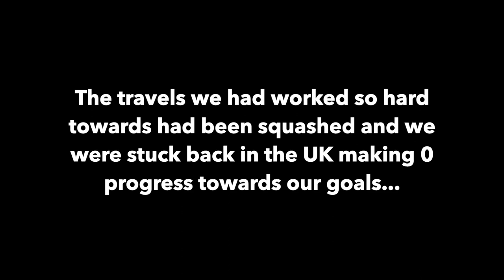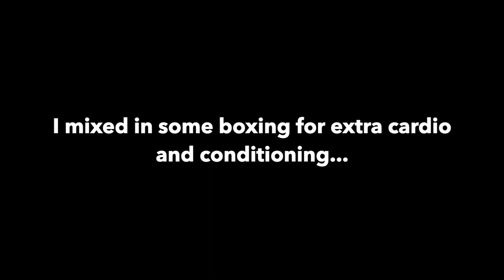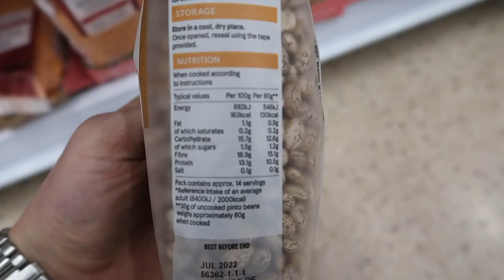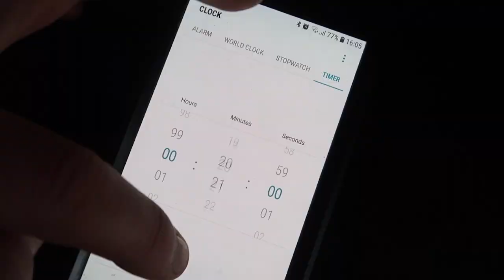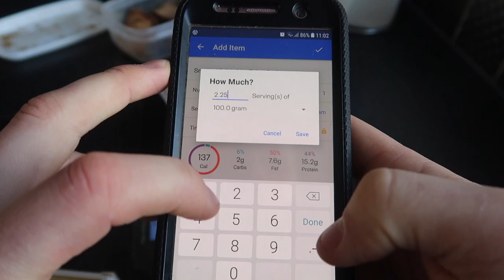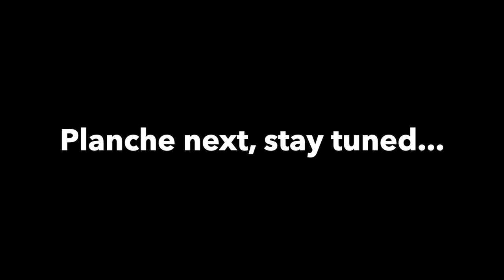1 Year Calisthenics Transformation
1 Year Calisthenics Transformation

No matter how someone appears in the flesh, that is usually never how someone is feeling on the inside. Everyone... with 0 exceptions are dealing with their own battle's and problems everyday so remember to be kind, always to yourself and to others.

US Resources
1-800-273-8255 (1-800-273-TALK) - National Suicide Prevention Lifeline
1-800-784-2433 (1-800-SUICIDE) - National Hopeline Network
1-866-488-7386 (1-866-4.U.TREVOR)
Domestic Abuse and Child Abuse Hotline
Drug and Alcohol
National Council on Alcoholism and Drug Dependence (NCADD)-- 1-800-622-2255
Partnership for Drug-Free Kids -- 1-855-DRUGFREE or text your message to 55753
Substance Abuse and Mental Health Services Administration (SAMHSA) -- 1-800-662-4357
Eating Disorders
National Eating Disorder Association (NEDA) HelpLine -- 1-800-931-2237 or text NEDA to 741741
Overeater’s Anonymous -- Click link to find a meeting near you
Learning Disabilities and ADHD
Children & Adults with Attention Deficit/Hyperactivity Disorder Resource Center (CHADD) -- 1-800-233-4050
National Center for Learning Disabilities -- 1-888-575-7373
Mental Health Crisis Lines / Suicide Hotlines
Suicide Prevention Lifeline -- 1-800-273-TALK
Trevor HelpLine / Suicide Prevention for LGBTQ+ Teens -- 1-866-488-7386
Crisis Text Line -- Text HOME to 741741
IMAlive -- online crisis chat
National Runaway Safeline -- 1-800-RUNAWAY (chat available on website)
Rape and Sexual Assault
Sexual Abuse Stop It Now!
1-888-PREVENT
STD / AIDS
Project Inform Hepatitis C Helpline -- 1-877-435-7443
National Alliance on Mental Illness (NAMI)
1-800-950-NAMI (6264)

Anyone struggling to find contacts please reach out on our instagram page or in the comments and we will make sure to find you the help you need.